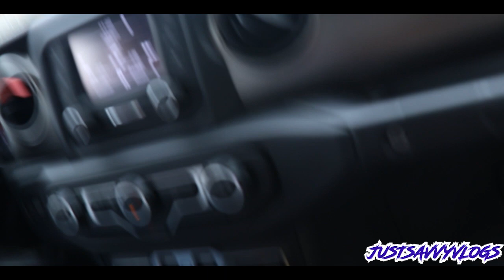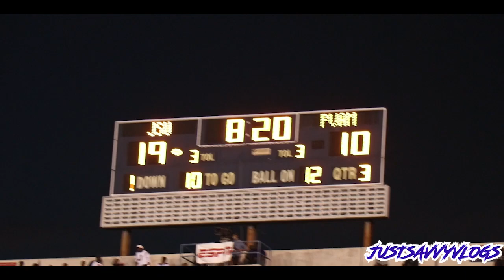Jackson State VS Prairie View A&M University | 2021 SWAC Championship | LOST Footage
*TURN ON MY POST NOTIFICATIONS FOR SHOUT OUTS IN MY VIDEOS*

STALK ME :)

❤️ SOCIAL MEDIA!!

SNAPCHAT » VannahGeorgiaaa